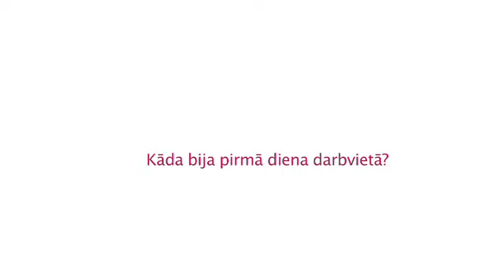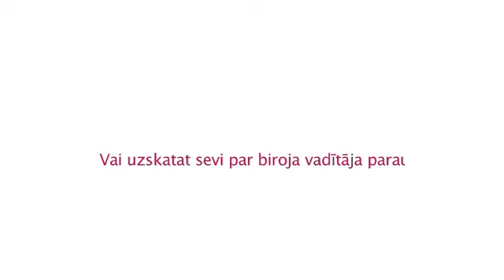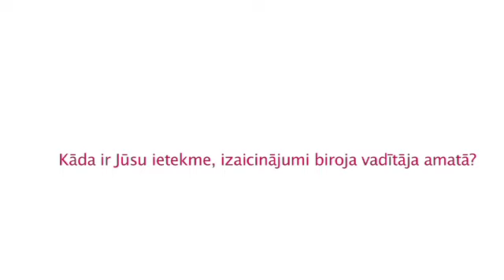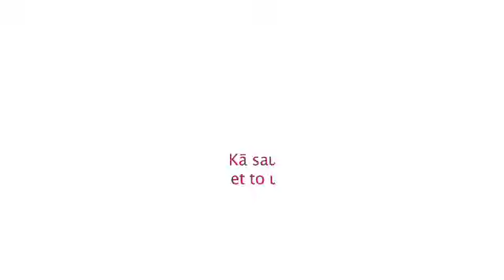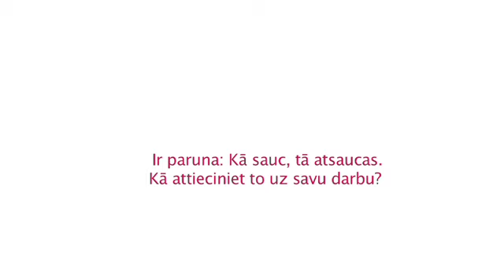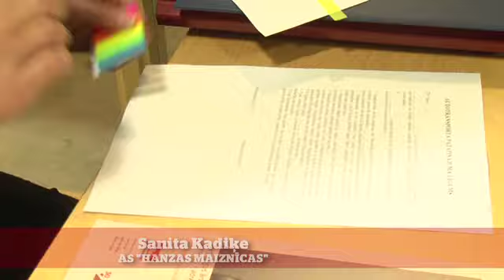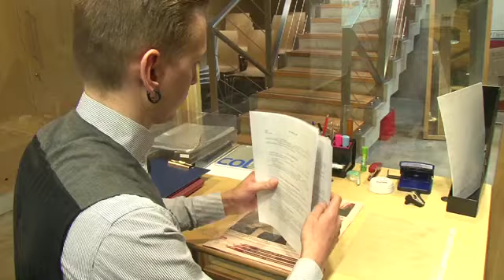Konkursa "Labākā biroja administratore 2014" fināla pārbaudījums.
Konkursa Labākā biroja administratore 2014 fināla pārbaudījums laikraksta Dienas Bizness redakcija, 2014. gada 15. aprīlis.